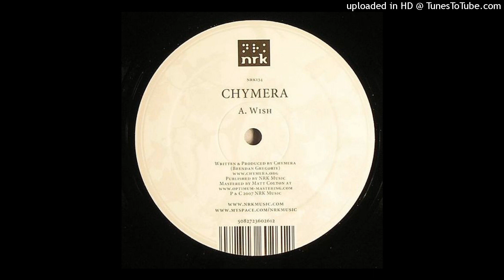Chymera | Wish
NRK Sound Division ‎– NRK134 | 2007